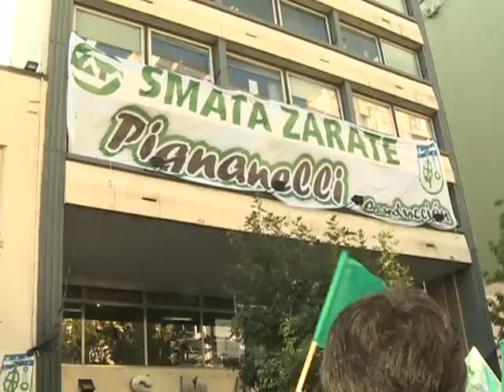Asumió Pignanelli al frente de SMATA en un acto al que asistió Boudou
El dirigente Ricardo Pignanelli asumió como nuevo secretario general del Sindicato de Mecánicos y Afines del Transporte Automotor (SMATA) y anunció la creación de una confederación de gremios industriales junto a la Unión Obrera Metalúrgica (UOM).
Al acto de asunción asistió el Vicepresidente en ejercicio del Poder Ejecutivo, Amado Boudou, quien consideró que antes del 2003 "era más importante el sistema financiero que el trabajo".
Al finalizar el acto, Pignanelli  afirmó que "tenemos que trabajar sobre el contenido nacional de la industria automotriz".
Por su parte, Antonio Caló, secretario general de la UOM, subrayó que la preocupación de ambos gremios "es la defensa de la industria nacional".